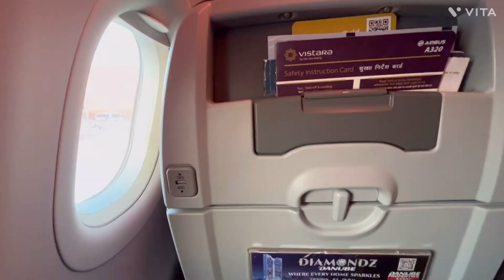Finally Mere Dream Trip Ke Liye Nikal Gaye!/ The Most Coldest And The Highest Hill Station Of India.